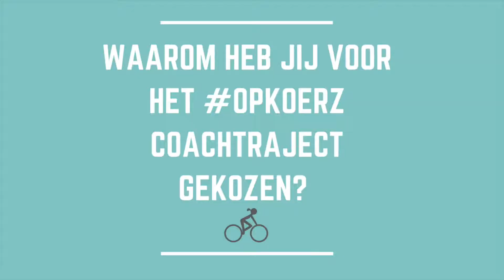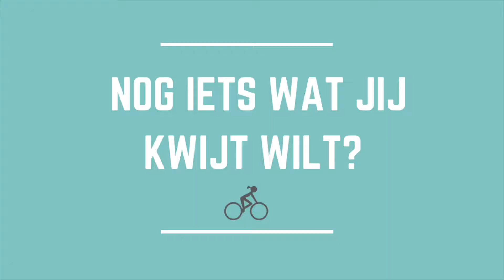Referentie Martin Lukasse - OpKoerz Coachtraject